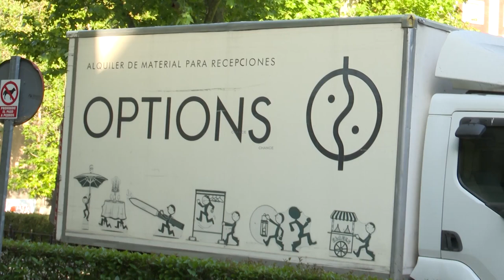Todo preparado para la boda de Carlos Fitz-James Stuart y Belén Corsini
El Palacio de Liria, residencia en Madrid de los Alba, se engalana para acoger mañana la que sin duda se ha convertido en la boda que más expectación ha despertado en los últimos meses, la de  Carlos Fitz-James Stuart  Solís, segundo hijo del  Duque de Alba, y  Belén Corsini, perteneciente a una de las familias más conocidas en la alta sociedad madrileña.